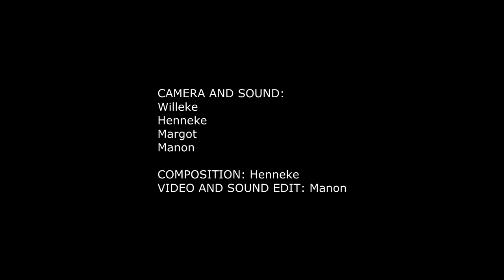Boeming Bizznizz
If your thoughts of work ruins your sunday, then visit us on monday! This is how we do it!